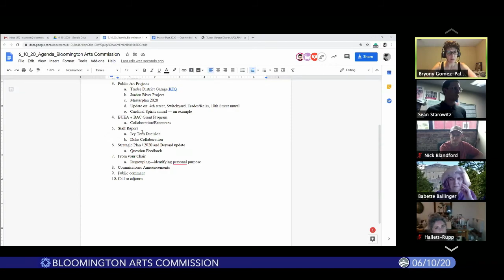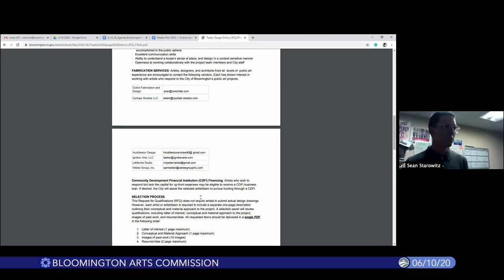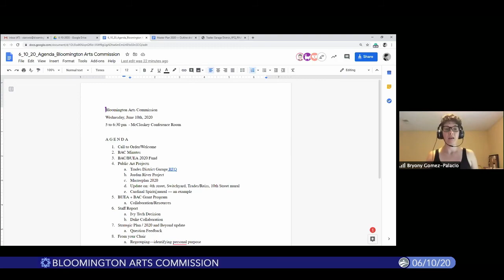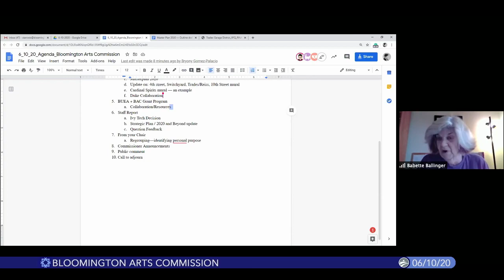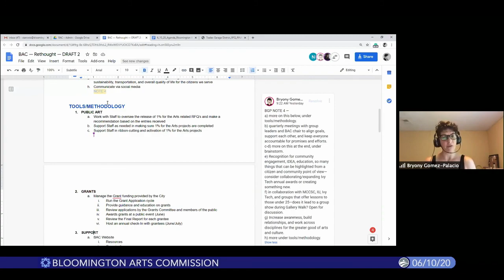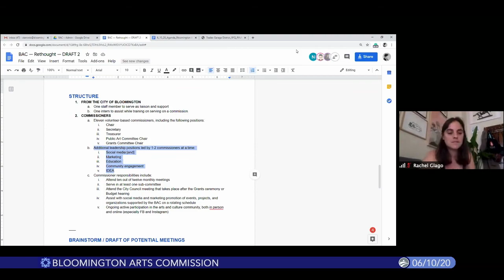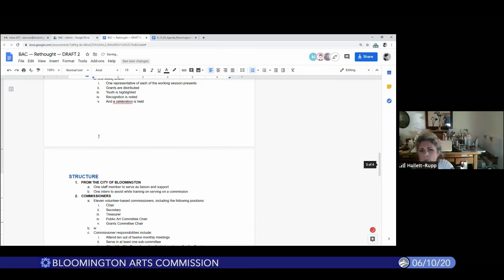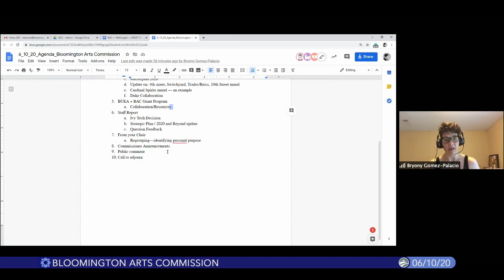Bloomington Arts Commission, June 10, 2020